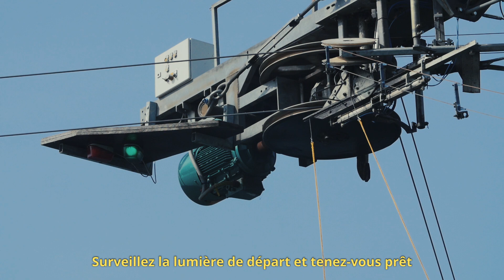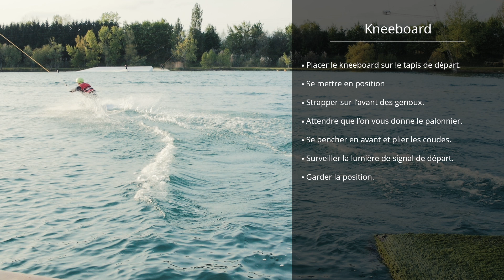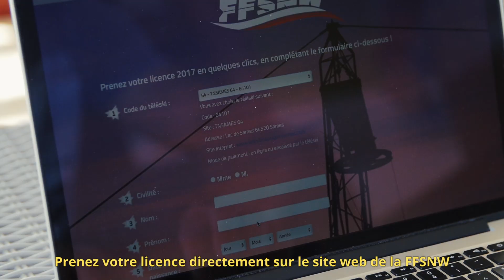Téléski Nautique : Consignes de Pratique et de Sécurité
Positions de départs sur les différents supports et consignes de sécurité générales. Retrouvez toute la réglementation sur le site de la Fédération